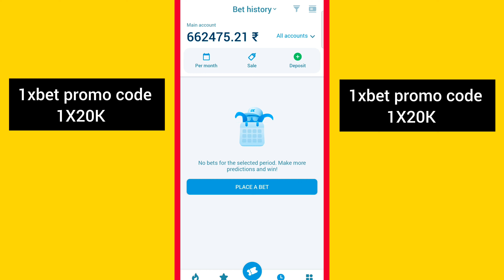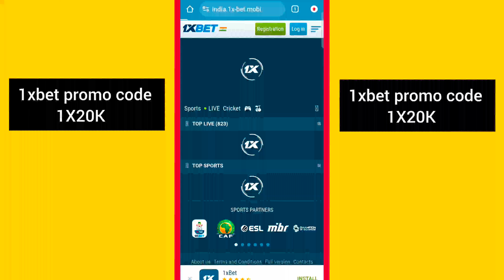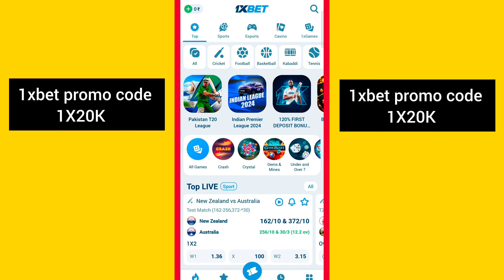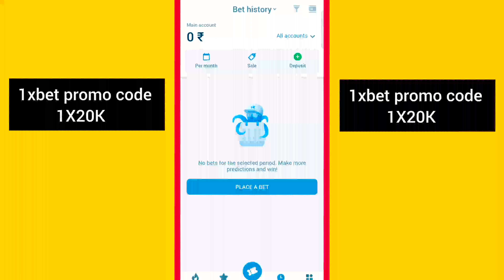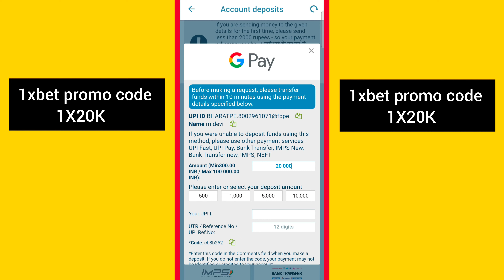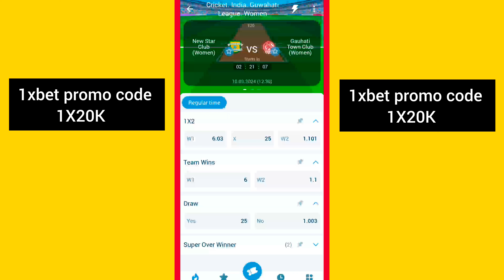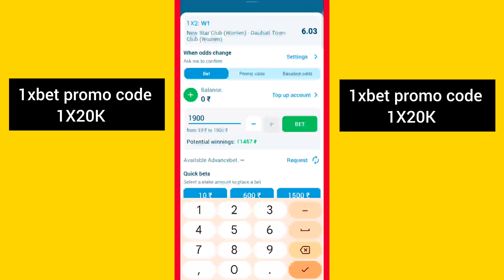1xbet | 1xbet account | 1xbet account opening | 1xbet account registration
1xbet | 1xbet account | 1xbet account opening | 1xbet account registration | 1XBET

1xbet | 1xbet account | 1xbet account opening | 1xbet account registration | 1XBET

(1xbet | 1xbet account | 1xbet account opening | 1xbet account registration | 1XBET 1xbet ) The 1xbet gives you better rewards. When you make your initial deposit, the standard 1xbet bonus is a 100% matched deposit bonus.

Video Name =1xbet | 1xbet account | 1xbet account opening | 1xbet account registration | 1XBET

Es Video me mene bataya hai ki ,1xbet kaise khele, 1xBet, 1xbet kaise khele hindi

⏱️Timestamps⏱️
0:09 - Payment Proof 1xbet
0:30 - What is in this video (about 1xbet kaise khele, 1xbet )
0:30 - How To Download and Install 1xbet?
1:35 - 1xbet Apk download & Review
2:13 - 1xbet promo code
3:29 - Personal Profile
3:47 - Deposit
5:53 - Risk free bet
6:15 - Bet Place
6:48 - End

1xbet | 1xbet account | 1xbet account opening | 1xbet account registration | 1XBET

1xbet registration process 2024:-

1. The "One Click" option allows you to sign up literally with one click of the mouse or touchpad.

2. Click the "Register" button and you will now have an account.

3. In this case, the platform automatically generates a username for you in the form of an eight-digit code and an eight-character password. For your convenience, the system offers you to store these data by sending them to your email or by saving them as a text file or a picture.

4. If you take this option, you will leave the completion of your profile data for later.

5. 1xBet will also allow you to play using only these so-called "service" details, but note that you will still need to register your details in order to withdraw money from your account when you win. If you have the time, our advice is to do it now.

1xbet | 1xbet account | 1xbet account opening | 1xbet account registration | 1XBET

1xbet | 1xbet account | 1xbet account opening | 1xbet account registration | 1XBET
7) 1xbet winning strategy
8) 1xbet Earning Proof
9) 1xbet kaise khele
10) How to play in 1xbet
12) 1xbet Game
13)1xbet app
14) 1xbet 2024
15) 1xbet fake or real
16) 1xbet Pakistan
17) 1xBet 2024
18) 1xbet app hindi
19) 1xbet india
20) how to make bet on 1xBet
21) 1xbet bangladesh 2024
22) 1xbet kese khelen
23) 1xbet app link
26) 1xbet full registration
27) how to win Dream11 by using 1xbet
28) 1xbet tips and trick
29) 1xbet registration kaise kare
30) 1xbet signup
31) 1xbet kaise khelen ?
32) 1XBET KAISE KHELE
33) 1XBET
34) 1xbetkaisekhele

1xbet | 1xbet account | 1xbet account opening | 1xbet account registration | 1XBET

1xbet | 1xbet account | 1xbet account opening | 1xbet account registration | 1XBET